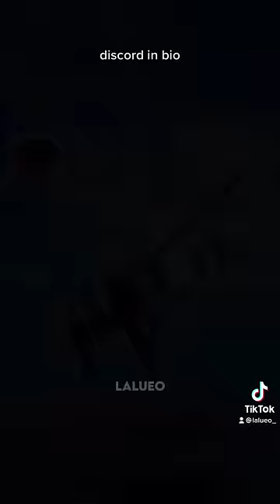BEST DIAMOND COMBO ON BLOXFRUITS